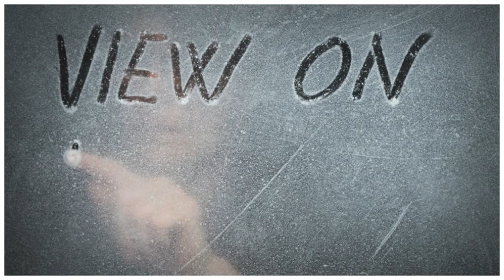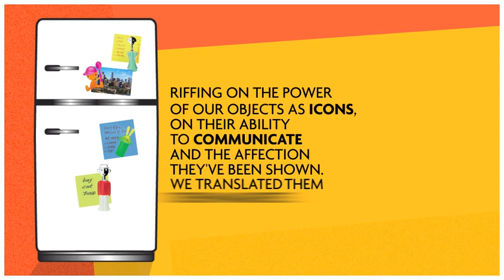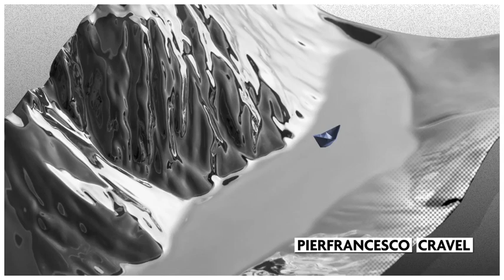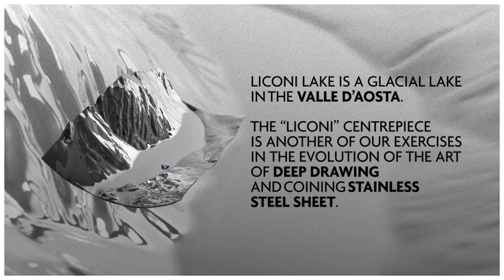ALESSI | Jesień - Zima 2012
Aktualna gazetka ALESSI - jesień - zima 2012